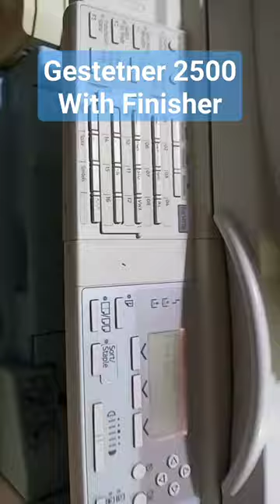Gestetner / Ricoh Mp 2500 with Finisher 03329654150